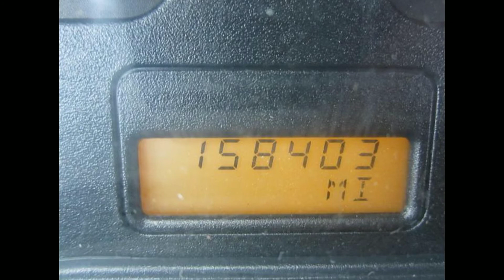2007 International 4400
Contact ROBERTSON TRUCK SALES